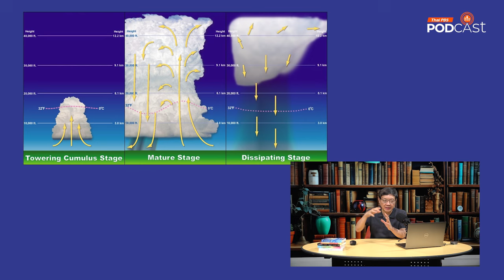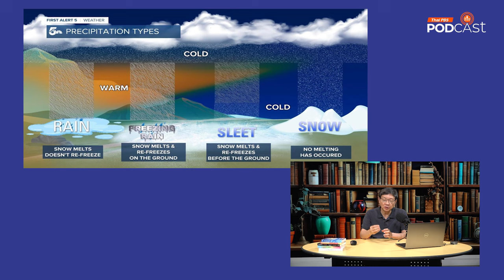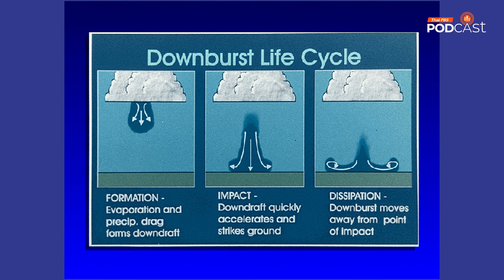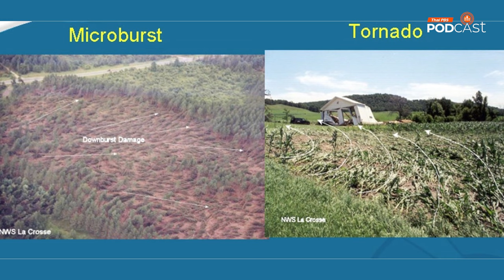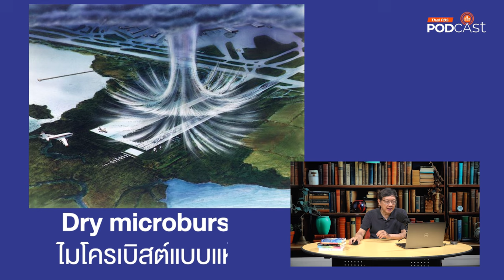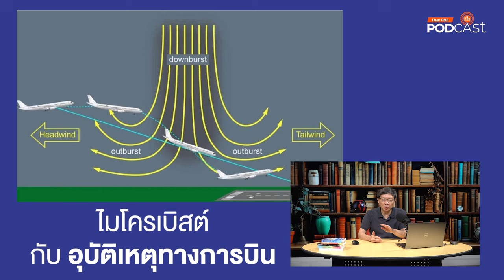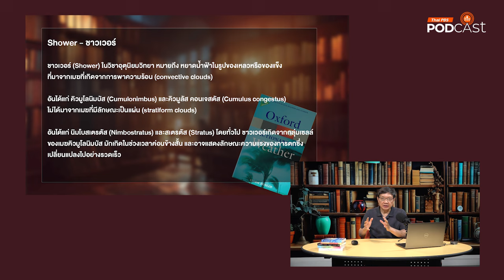ความหมายที่แม่นยำของคำว่า Rain Bomb และคำอื่น ๆ | Eureka ท่องโลกวิทยาการ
ช่วงที่ผ่านมามีการพูดถึงคำว่า Rain Bomb บ่อยครั้งผ่านสื่อต่าง ๆ อย่างไรก็ดี การใช้คำนี้มีความคลาดเคลื่อนไปจากความหมายที่ใช้ในทางอุตุนิยมวิทยา
รายการ Eurekaท่องโลกวิทยาการ จึงขออธิบายความหมายของคำนี้ให้ชัดเจน ทั้งนี้จำเป็นต้องนิยามหรือให้ความหมายของคำต่าง ๆ ต่อไปนี้ ได้แก่

- อัปดราฟต์ (updraft) และดาวน์ดราฟต์ (downdraft)
- ดาวน์เบิสต์ (downburst)
- ดาวน์เบิสต์แบบแห้ง (dry downburst) และดาวเบิสต์แบบเปียก (wet downburst)
- แมคโครเบิสต์ (macroburst) และไมโครเบิสต์ (microburst)
- ไมโครเบิสต์แบบแห้ง (dry microburst) และดาวเบิสต์แบบเปียก (wet  microburst)
- เรนบอลล์ (rain ball)
- เรนบอมบ์ (rain bomb)
- ฮีตเบิสต์ (heat burst)
- ชาวเวอร์ (shower)
- คลาวด์เบิสต์ (cloudburst)
- เรนชาฟต์ (rain shaft)
- เรนฟุต (rain foot)

โดยแต่ละคำจะมีการให้นิยามพร้อมภาพประกอบ เมื่อได้ทราบความหมายของคำเหล่านี้แล้วก็จะช่วยแยกแยะความน่าเชื่อถือของข่าว หรือข้อมูลที่แชร์ต่อ ๆ มาได้อย่างชัดเจน